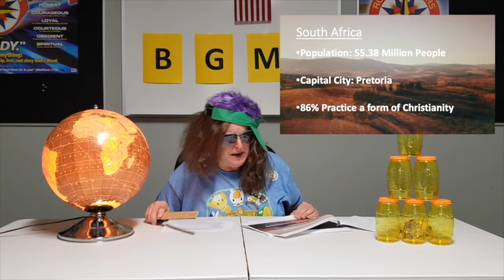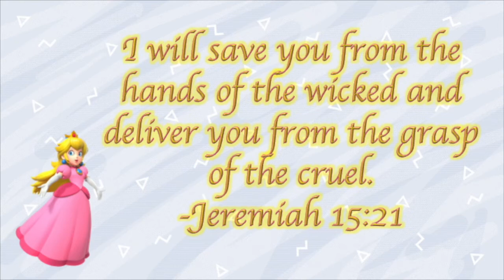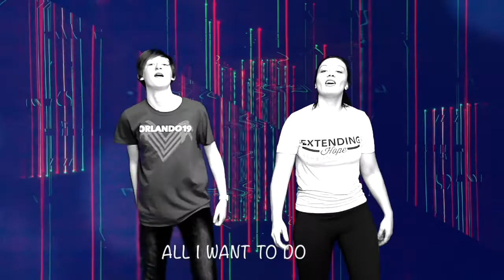Filling Station 09.06.2020 | God is Redeemer!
In our Filling Station lesson for today, we are beginning a new series called "Game Over?" Through this series, we will be looking at how even when we mess up, God always has a plan of redemption for us!